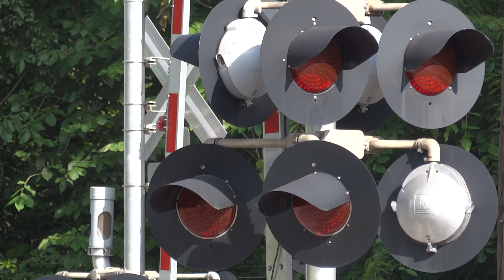Amtrak, MARC, & CSX Trains In Point Of Rocks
Amtrak, MARC, & CSX Trains seen at the park area of Point Of Rocks MARC station, Frederick County, Maryland.
6 17 19